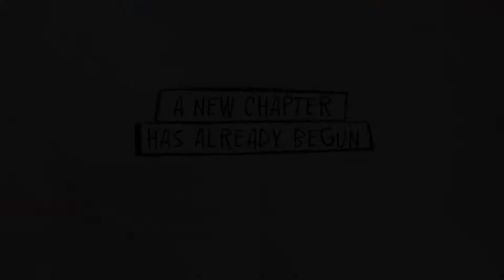Life Is Strange 2 - E3 2019 Trailer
Here's the trailer for Life is Strange 2 shown at E3 2019.

SQUARE ENIX® is pleased to announce that Life is Strange™ 2 Episode 3: “Wastelands," the next entry in the critically-acclaimed and award-winning franchise, is available now.

The third episode in the all-new five-episode season of Life is Strange 2 from Square Enix External Studios and Michel Koch and Raoul Barbet’s Life is Strange team at DONTNOD Entertainment, is out now on XBOX ONE®, the all-in-one games and entertainment system from Microsoft, PlayStation®4 computer entertainment system and Windows PC.